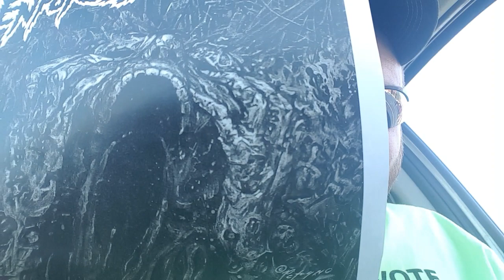Enforced WAR REMAINS Album Review (BEST THRASH OF 2023?!?!)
Welcome to the channel and yes the name speaks for itself! I talk and review rock related music and movies(as well as Movie Trivia Schmoedown)! I may get a little goofy at times but these are the things I'm passionate about and they do mean a lot to me and I hope they do for you as well!

Facebook or @rockandmovieswithtyler you can like and follow me there!